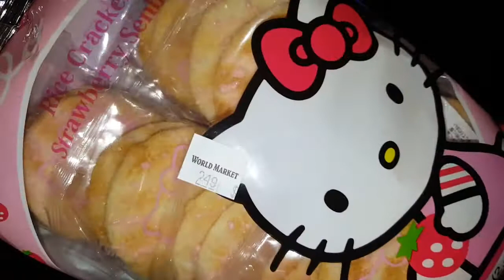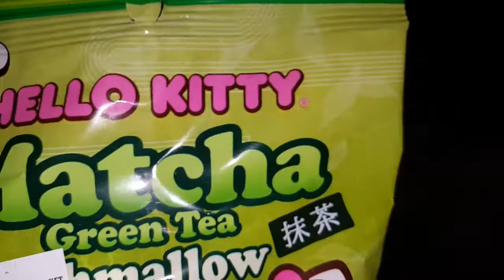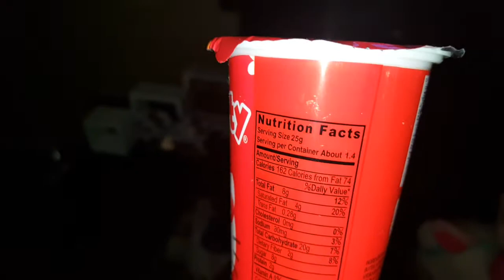WorldMarket Hello Kitty Haul 2.0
Let's look at these items up close